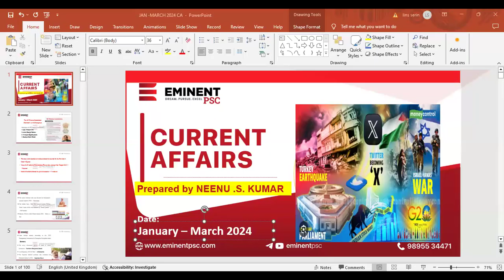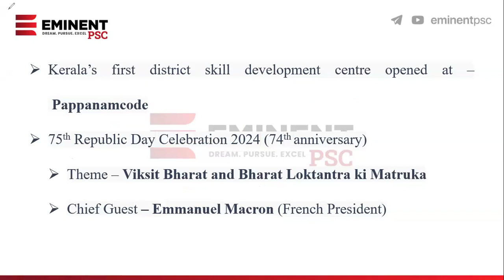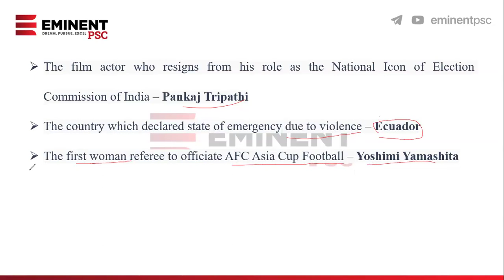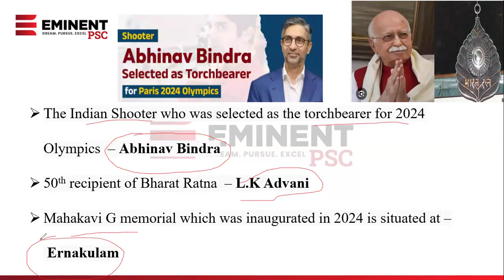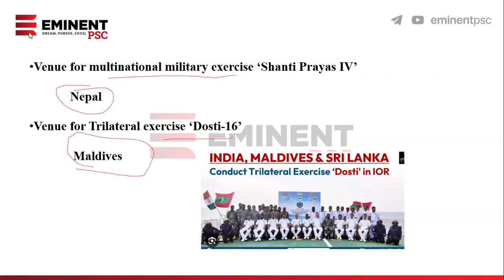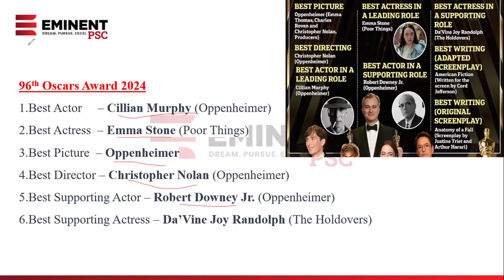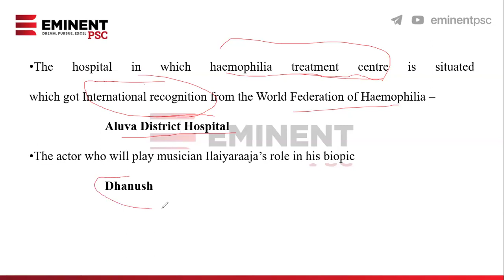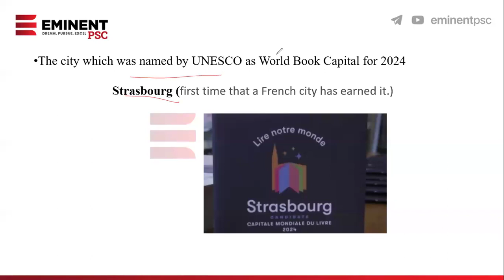LSGI Secretary പരീക്ഷയ്ക്ക് മുൻപ് ഉറപ്പായും അറിഞ്ഞിരിക്കേണ്ട Current Affairs Part 3 | Eminent PSC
LSGI Secretary പരീക്ഷയ്ക്ക് മുൻപ് ഉറപ്പായും അറിഞ്ഞിരിക്കേണ്ട Current Affairs | Eminent PSC
LSGI Secretary, SI Of Police  Preliminary Test Series